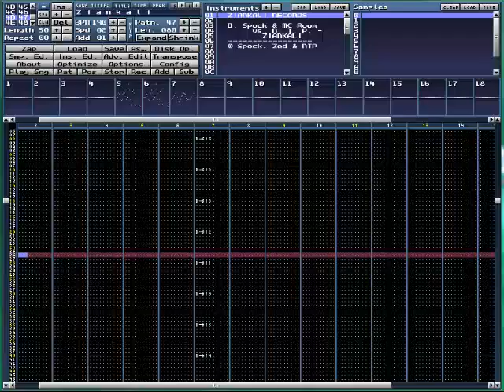Duncan Spock & MC Roux vs N.T.P. - ZIANKALI